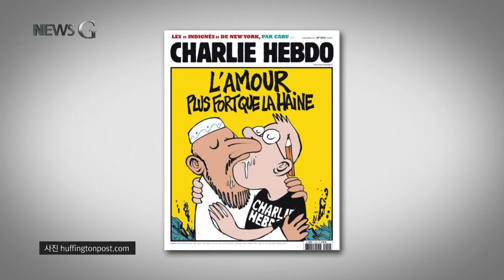2015.12.30 [뉴스G] 2015 올 한 해 세계는…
새해를 맞이한 기쁨이 채 가시기도 전인 1월 7일,
프랑스 파리 한복판에서 총성이 울립니다.

이슬람 극단주의자들이 무함마드 만평을 실은
풍자주간지 ‘샤를리 엡도’에 침입해
무차별 총기를 난사한 건데요.

샤를리 엡도의 편집장을 포함해
열두 명이 사망한 이번 사건은
표현의 자유에 대한 논란과 동시에
테러에 대한 공포를 불러일으키는 계기가 됩니다.

동성 결혼 합법화 소식도 큰 관심을 끌었습니다.

지난 4월 아일랜드는 국민 투표로
동성 결혼을 합법화 한 최초의 나라가 됐는데요.

두 달 뒤 미국 연방대법원의 결정에 따라
미국 50개 주 전역에서도 동성 결혼이 허용되면서
그동안 금기시됐던 성 소수자 인권 문제가
수면 위로 떠올랐습니다.

7월 14일, 우주탐사선 뉴호라이즌스 호가
9년 6개월의 시간을 날아 도착한 명왕성은
예상했던 것보다 훨씬 더 크고 신비로운 행성이었습니다.

올해는 인류 최초로 명왕성 탐사가 성공하며
과학계에 큰 획을 그은 한 해가 됐는데요.

명왕성의 생성 과정이 밝혀진다면
지구 탄생의 비밀까지도 풀 수 있다고 합니다.

터키 해변에 밀려온 어린 아이의 싸늘한 주검.

지난 9월 2일, 시리아 내전을 피해
그리스로 향하던 난민선이 전복되면서
알란 쿠르디라는 세살배기 아이를 포함해
많은 이들이 목숨을 잃었는데요.

이 사진 한 장은
시리아 난민 문제의 심각성을 일깨웠고
유럽이 난민 수용에 보다 적극적인 자세를 취하게 했지만
여전히 바다를 떠도는 보트피플은
커다란 숙제로 남아 있습니다.

시리아 난민과 더불어
올 한해 국제사회가 직면한 또 하나의 문제는
이슬람 수니파 무장단체인 IS입니다.

10월 터키에서 발생한 대규모 자살폭탄 테러와
탑승자 전원이 사망한 러시아 여객기 테러 사건까지
IS의 연쇄 테러로 전 세계가 충격에 빠졌는데요.

두 가지 난제를 풀기위한 국제공조가
어떻게 이루어질지 지켜봐야 할 부분입니다.

연말에는 기분 좋은 소식들도 있었습니다.

11월 8일 미얀마에서 실시된 총선에서
아웅산 수치 여사가 이끄는 민주주의민족동맹이 우승하며
미얀마가 53년 만에 군부독재에서 벗어났고

지난 12일에 열린 유엔 기후변화협약 총회에서는
전 세계 196개국 모두가 2020년부터
온실가스 감축에 참여한다는
신협정을 체결하며 인류를 위한 약속을 내걸었습니다.

이외에도 수많은 역사가 2015년을 지나가며
웃음과 눈물의 흔적을 남겼는데요.

다가오는 2016년은
행복한 소식이 더 많기를 기원합니다.